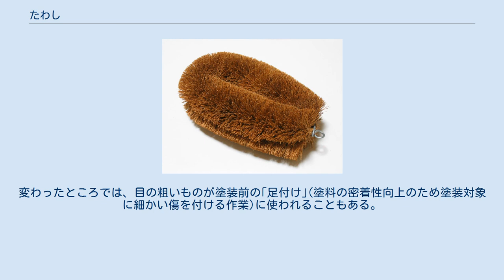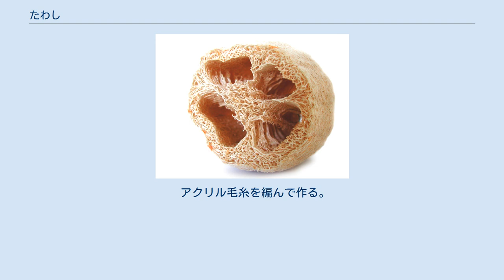たわし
たわし（束子）は、鍋や食器などの洗浄に用いるブラシの一種。
 棒状のたわしを卵円形に曲げて固定した典型的なものは、一般的には亀の子束子（亀の子たわし）と呼ばれることが多い。
しかし、この名称は日本においては亀の子束子西尾商店の登録商標（第393339号など）である。
一方、鍋や食器を洗浄するためのスポンジ製のものをスポンジたわしとしてたわしに含めたり、取っ手（ハンドル）や柄付きのもの、水道ホースに直結できるものもある。
 主に植物性の繊維を固めたブラシに似た道具。
繊維の部分を対象物にこすり付けることで汚れを落とす。
 古くは藁や縄を丸めたものが洗浄に用いられていた。
亀の子束子によってシュロを用いたものが普及したのち、昭和時代の中頃に日本国内でのシュロの生産が衰退すると、より硬いヤシの繊維（パーム）などが用いられるようになった。
 江戸時代後期の洗浄具（深川江戸資料館） シュロの繊維を針金に挟んで捩じり、毛先を揃えて楕円形に成型したもの。
水に強く耐久性に優れており、ヤシの繊維のものに比べて柔らかいことからたわし健康法などにも用いられる。
日本国内では昭和時代の中頃を境に原料としてのシュロの生産が衰退したため、現在では一部を除いて国産のシュロは採取されておらず、原料としてほとんど流通していない。
 亀の子たわし 亀の子たわし ヤシの繊維を、ねじった針金に挟んで固定し、毛先が揃うように卵円形に成型したもの。
一般に用いられるヤシの繊維は長期間水に浸かると腐ることがあり、繊維が抜け落ちる原因となる。
ヤシの繊維は硬く、対象物を傷つけやすいため、主に金属製品や陶器などに用いられる。
また、小型で柄付きのものは布製の靴を水洗いするためにも用いられる。
一般的に呼ばれているたわしとはたいていの場合、これを指す。
柔らかいスポンジでは落ちにくい汚れで、傷が問題とならない箇所、例えば調理器具、浴室、布製の靴などの洗浄には、亀の子たわしや金属たわしが適している。
 西尾正左衛門が発明した靴拭きマットに用いるシュロを針金で巻いた部材を、妻のやすが曲げて掃除に用いたことから洗浄用の道具として改良し、小亀（子亀）に形状が似ていたことから亀の子束子と命名し1907年に発売。
その後、シュロより固い繊維であるヤシの繊維を用いた、より耐久性の高い亀の子束子の製造も始まり、2014年時点で5億個以上に達する。
 1908年（明治41年）、西尾は実用新案を取得。
実用新案の権利期間が満了する直前に特許を出願し、1915年7月2日に特許第27983号「束子」を取得した。
 スリムたわし スリムたわし 亀の子たわしにくらべて細いたわし。
 カルカヤの繊維を棒状に針金でまとめたもの。
油汚れに用いられる。
 スポンジたわし 発泡ポリウレタンをそのまま用いたもの。
吸水性に富み、洗剤を含ませることで洗浄が容易にできる。
食器などの油汚れの洗浄に効果を発揮する。
スポンジ部分に洗浄剤あるいは砥粒（研磨剤）を含ませた製品もある。
背の部分に不織布のパッドを貼り合せて汚れの具合によって使い分けられるようにしたものも多い。
細かい部分を洗いやすくするため、スポンジ全体を目の粗いネットで包んだ製品（ネットたわし、ネットスポンジ）もある。
自動車の洗車などにも用いられる。
変わったところでは、目の粗いものが塗装前の｢足付け｣(塗料の密着性向上のため塗装対象に細かい傷を付ける作業)に使われることもある。
国内ではアメリカ生まれの抗菌セルローススポンジたわし（3M社製）や和歌山生まれのキクロンたわしが有名。
抗菌剤を含ませるなど抗菌加工を施した製品もある。
 金属（鉄、ステンレス、真鍮）の細い線を丸めたもの。
対象物の表面を削り落とすため、非常に洗浄力が高い。
金属製品のコゲつきや錆落としに用いられる。
鉄の非常に細い線を綿状に固めた物はスチールウールと呼ばれる。
 ナイロンなどの繊維と研磨剤を固めたもの。
調理器具などの頑固な汚れを落とすために最適である。
スポンジたわしとナイロンたわしが片面ずつ接着されている商品が多い。
プラスチックなど傷つきやすいものには使用しないよう注意書きがある。
 ヘチマたわし 入浴時に体を洗浄するために用いられる、ヘチマの実の繊維をそのまま用いたもの。
ヘチマの実を長期間水に付けて腐らせ、果肉と種を取り除いて乾燥させることで作られる。
 アクリル毛糸を編んで作る。